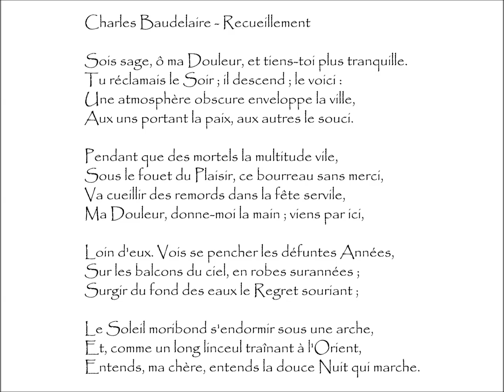Baudelaire (Charles) : RECUEILLEMENT - Sois sage, ô ma Douleur, et tiens-toi plus tranquille.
Recueillement | Poème écrit par Charles BAUDELAIRE (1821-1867)
Extrait du recueil Les Fleurs Du Mal